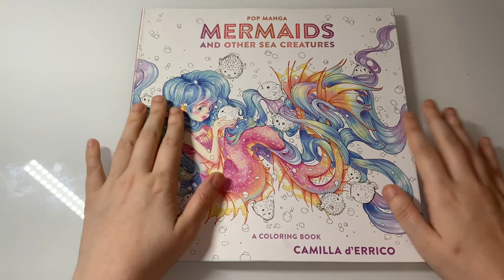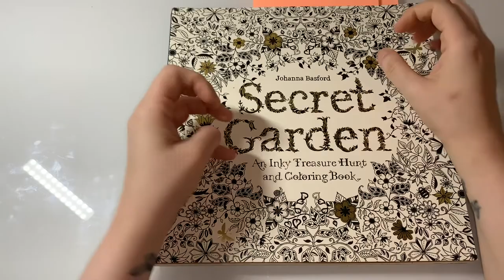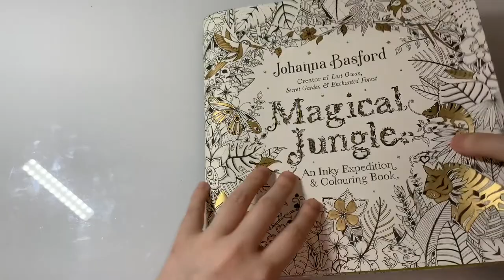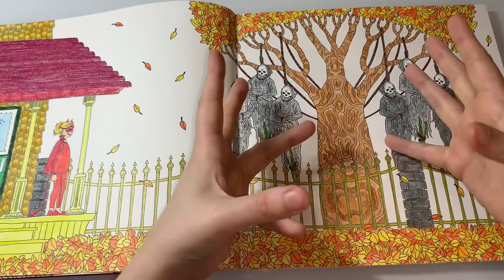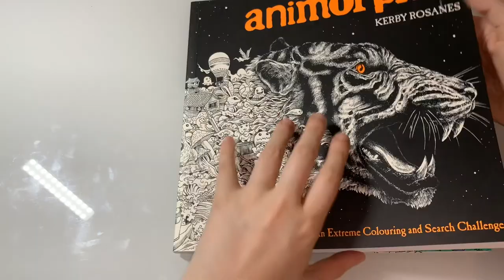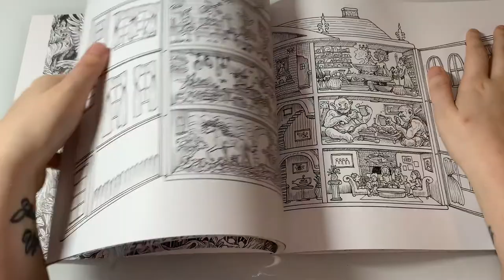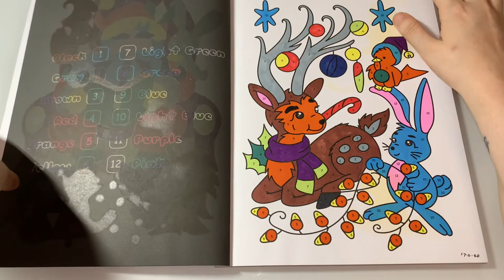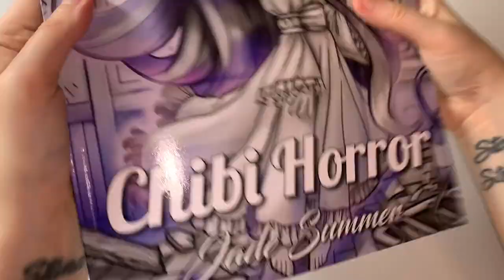My colouring book collection as of July 2021 and completed pages - Part 4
Join my hashtag for the summer
Co hosted by Jamie from JamieColoringlove

If you liked this video hit the like button, subscribe, turn on the notification and share with your friends I would appreciate it so much I love you guys so much stay happy stay safe and love each other 🥰😘